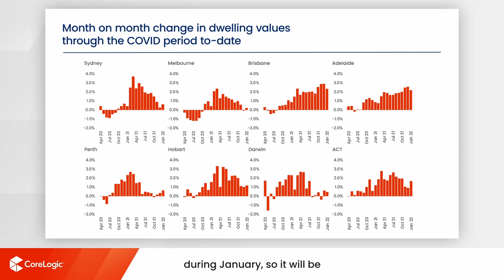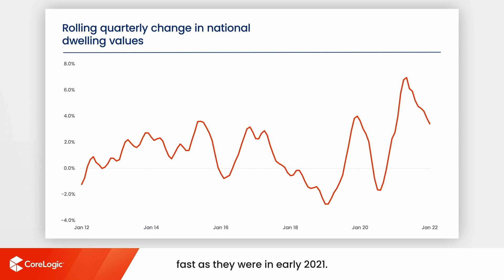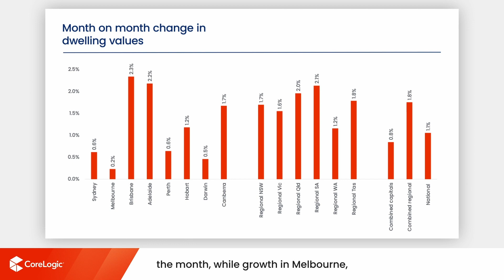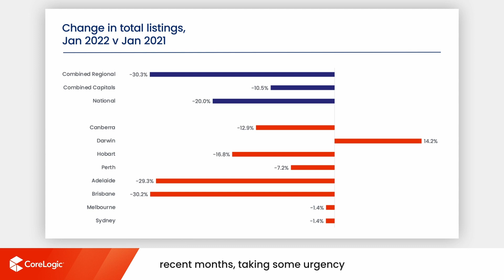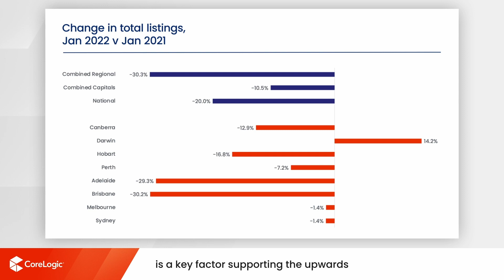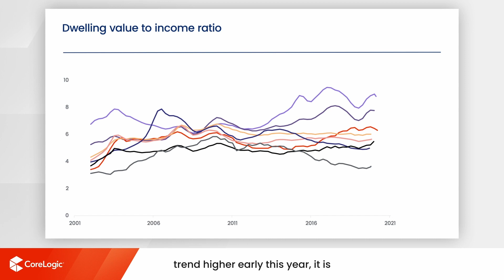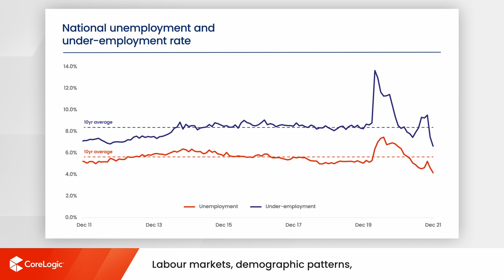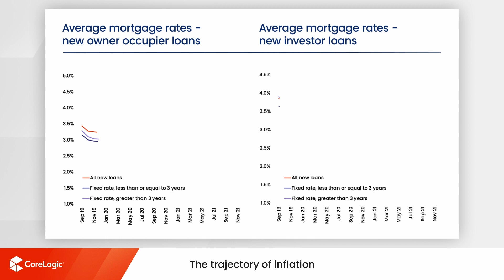Perth Housing Market Update | February 2022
Watch the latest Housing Market Update for Perth. The housing and economic data is derived from the CoreLogic Hedonic Home Value Index for the month of January, released in February 2022.

00:00 National Housing Market Update
04:33 Perth Housing Market Update
05:17 National Market Analysis